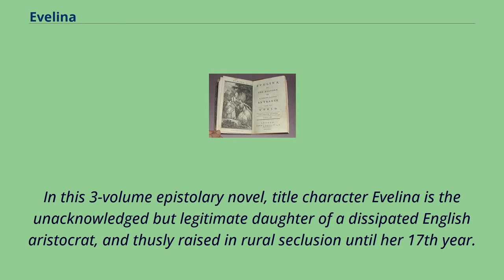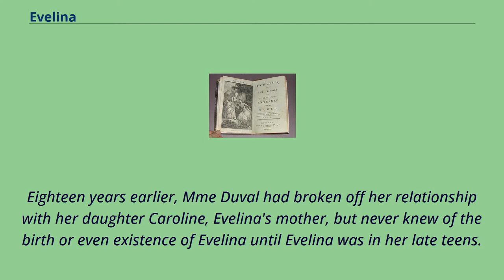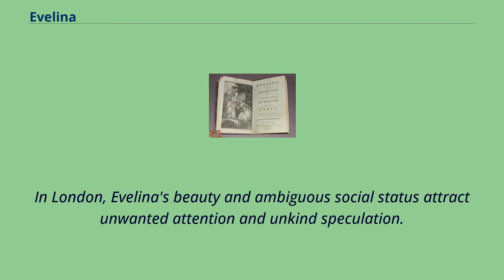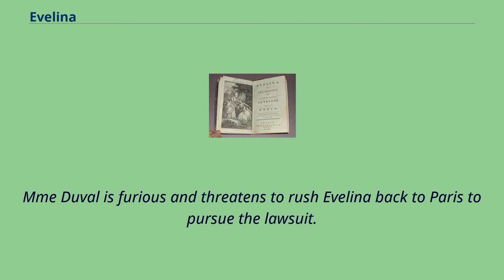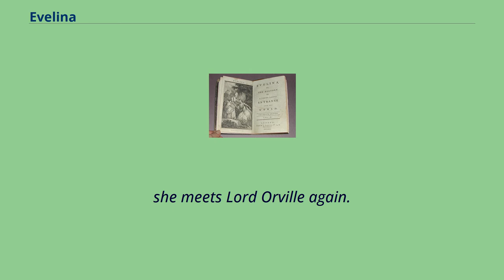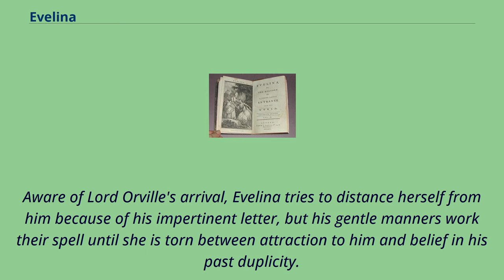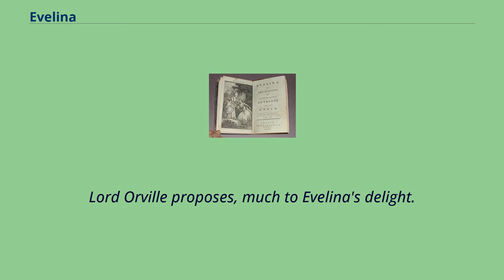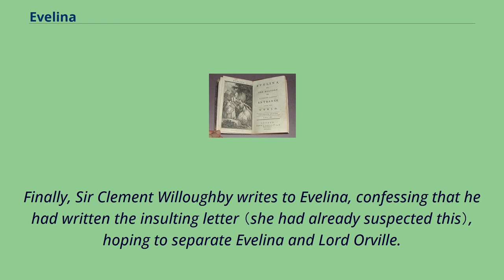Evelina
18th-century_British_novels
Evelina, or the History of a Young Lady's Entrance into the World is a novel written by English author Fanny Burney and first published in 1778.
Although published anonymously, its authorship was revealed by the poet George Huddesford in what Burney called a "vile poem".
In this 3-volume epistolary novel, title character Evelina is the unacknowledged but legitimate daughter of a dissipated English aristocrat, and thusly raised in rural seclusion until her 17th year.
Through a series of humorous events that take place in London and the resort town of Hotwells, near Bristol, Evelina learns to navigate the complex layers
of 18th-century society and come under the eye of a distinguished nobleman with whom a romantic relationship is formed in the latter part of the novel.
This sentimental novel, which has notions of sensibility and early romanticism, satirizes the society in which it is set and is a significant precursor to the work of Jane Austen and Maria Edgeworth, whose novels explore many of the same issues.
The novel opens with a distressed letter from Lady Howard to her longtime acquaintance, the Reverend Arthur Villars, in which she reports that Mme （Madame） Duval,
the grandmother of Villars' ward, Evelina Anville, intends to visit England to renew her acquaintance with her granddaughter Evelina.
Eighteen years earlier, Mme Duval had broken off her relationship with her daughter Caroline, Evelina's mother, but never knew of the birth or even existence of Evelina until Evelina was in her late teens.
Upon this discovery, Mme Duval desires to reclaim Evelina and whisk her away to France as her closest blood relation.
Reverend Villars fears Mme Duval's influence could lead Evelina to a fate similar to that of her mother Caroline, who secretly wedded Sir John Belmont, a libertine, who afterwards denied th...